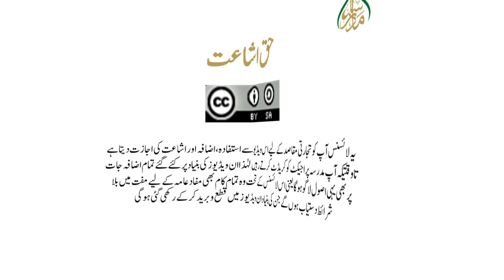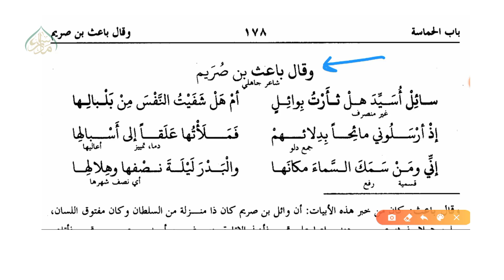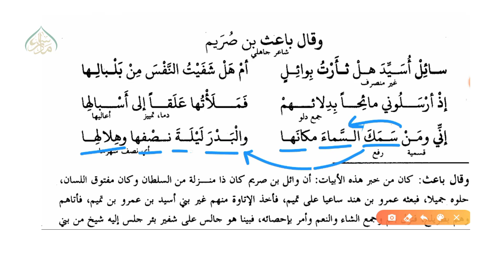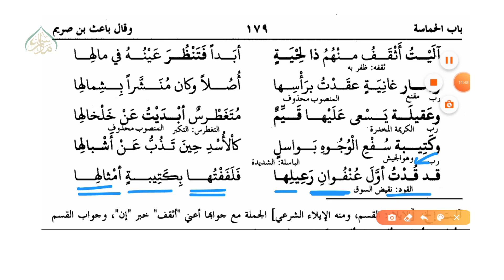باعث بن صریم کے اشعار سبق 96 | 96 Poems of Baath bin Sarim lesson